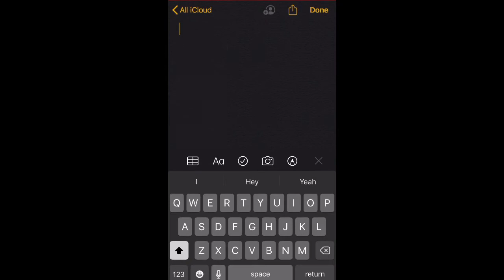Uh I Broke The Game...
I died and decided to watch an ad to revive and it wouldn’t show up so I clicked the X and then tried to revive with keys... and then this happened.